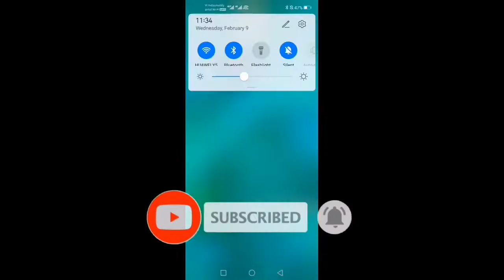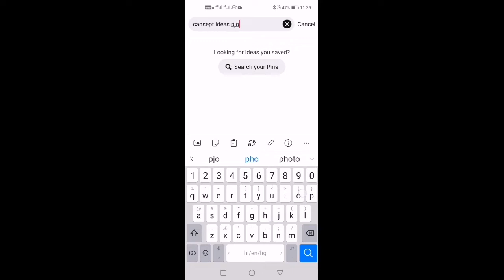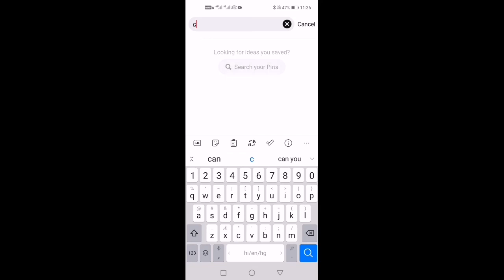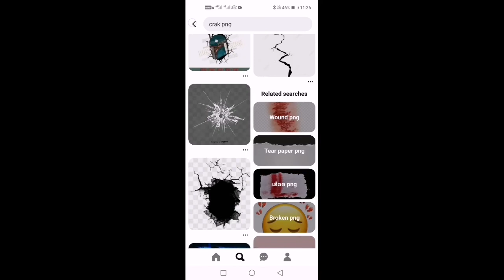How to download HD Bagrounnd for editing | Apne mobile se Hd bagrounnd kaise Download kare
Dosto agar hamara ye video pasand aaya ho

How to free HD Bagrounnd for editing॥Apne mobile se Hd bagrounnd kaise Download kare॥HD quality॥

⬅️⬇️ Bagrounnd blur karna shikhe ⬅️

Hii

⬇️➡️Your Queries;⬇️⬅️

hd background
hd background download
hd background download site
how to download free hd background, free hd background download
free hd background download site
hd background site, free hd background, background for editing taukeer editz background
taukeer editz
cb background
vijay background download
 picsart editing
picsart
Cb editing bagrounnd
Pinterest full details tutorial
Pinterest se bagrounnd kaise Download kare
Pinterest cb bagrounnd download
Pinterest tutorial
Pinterest use karna shikhe
Pinterest tutorial for beginners
hd background
manipulation tutorial